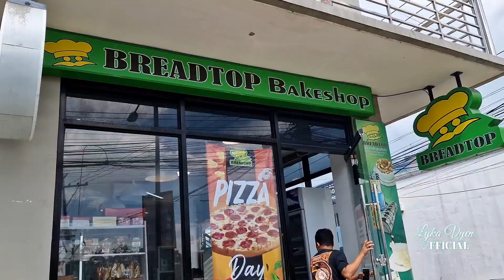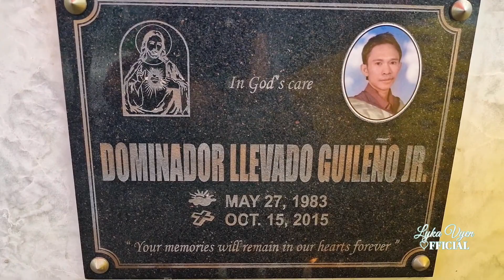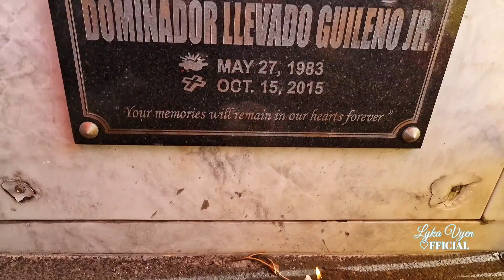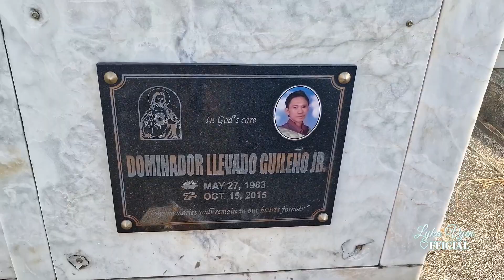Happy Birthday in Heaven Kuya J.